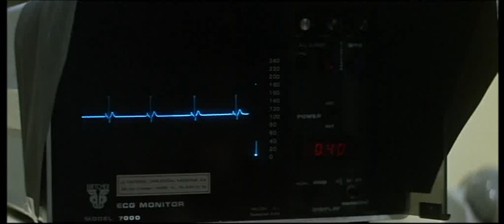Zvíře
Scénka z nemocnice